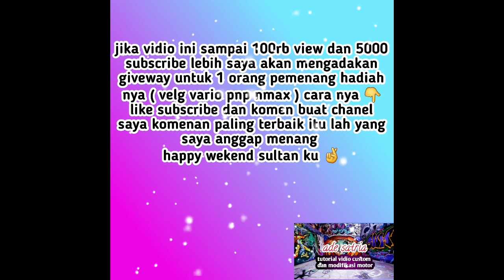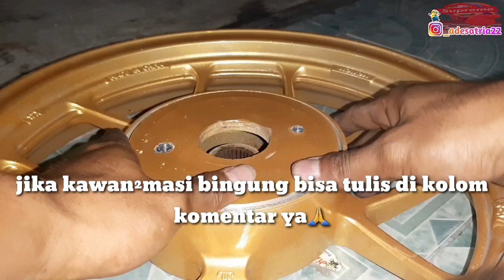RIVIEW CARA PEMBUATAN VELG VARIO PNP NMAX | PART 2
Kali ini saya akan meriview cara pembuatan velg vario pnp nmax part 2 tonton trus vidio sampai habis dan jangan di skip supaya kawan kawan mengerti dan jika kawan kawan blm mengerti tulis aja di kolom komentar biar bisa saya jawab 😊
Dan kali ini saya akan mengadakan giveway juga ya jangan sampai ketinggalan

Happy wekend sultan ku